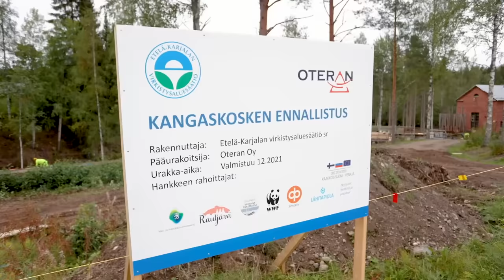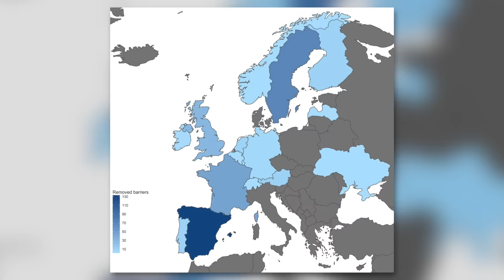How (And Why) Europe Is Removing Its Dams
Major dam removals are happening all over Europe, but why are these construction behemoths being taken down? What is the insane engineering needed behind a dam removal and demolition? Today we explore why these mega projects are being reversed